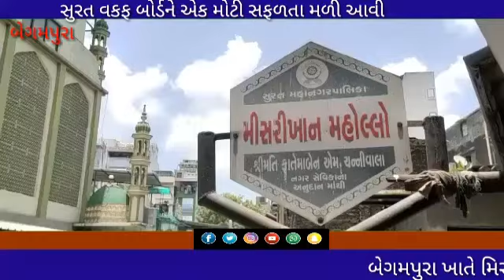સુરત બેગમપુરા મિસરીખાન મોહલ્લા મસ્જિદ ને ભાડુઆત પાસેથી જૂનું કબજો મેળવવામાં સફળતા મળી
Video from QN TV NEWS CHANNEL